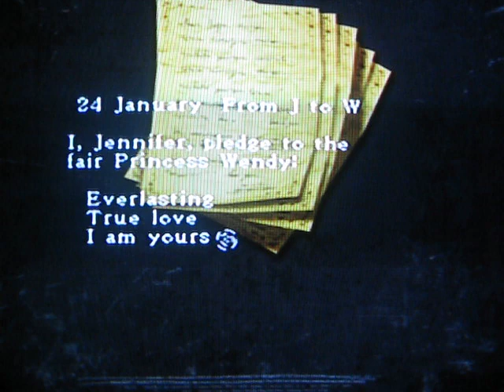Rule of Rose- Once Upon the Time... [Part 3/4]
Wendy don't worry, I'll never leave you again...